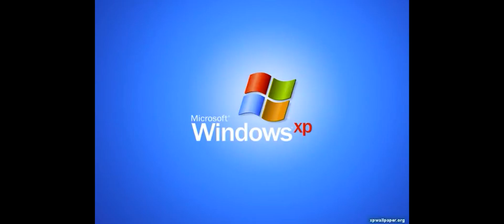KITAORANG TAK STOP GELAK | ASYRAF ROZAMI RUSHDAN WAFA AWEEN BELLA LYLI IMRAN | HIDE ONLINE MALAYSIA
AR SQUAD Gameplay : Hide Online : Hunters vs Props

, alsto TURN ON 🔔 Bell notification ! 🔔 for my NEW VIDEO Everyday!